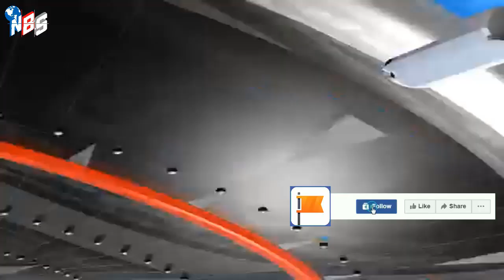আন্তর্জাতিক খবর Today 11 Oct' 23 BBCnews আন্তর্জাতিক সংবাদ antorjatik sambad বিশ্ব সংবাদ bangla news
/ nbs24tvbulletin